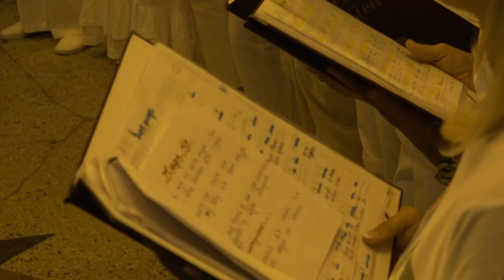Nastup hora "Bella Musica" u Gradskom parku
U okviru manifestacije „Leto u parku“ i poslednji vikend avgusta bio je ispunjen besplatnim sadržajima za turiste i Belocrkvane pod pokroviteljstvom lokalne samouprave. Tokom leta u muzičkom paviljonu su održavane radionice, koncerti solista, bendova,škole gitare, a za poslednji vikend sačuvan je nastup gradskog hora „Bella musica“ koji je oduševio publiku i veče ispunio divnim numerama.